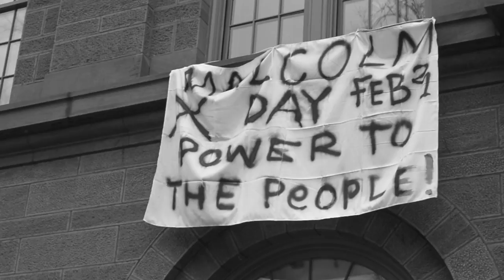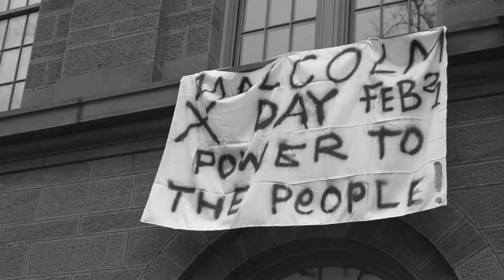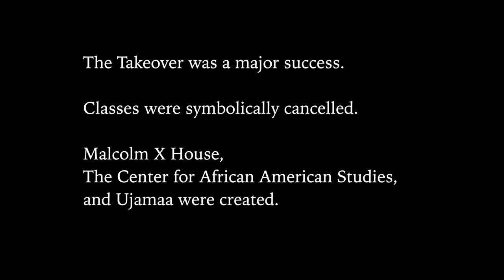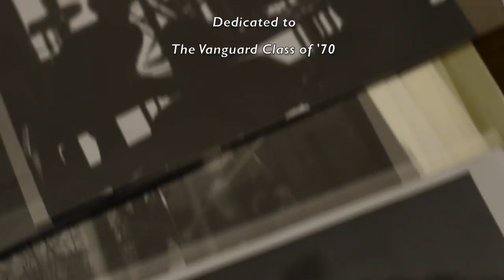FISK TAKEOVER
Based on the events of February 21st, 1969 at Wesleyan University.

On Friday, February 21st, 1969, the Black Students of Wesleyan took over Fisk Hall. They brought all academic processes to a halt to protest for a day of Remembrance for Malcolm X and forever changed the history of Wesleyan University.

Produced, by Noah Korman, Armani White, and Shane Bernard.

Written & Directed by Noah Korman

Starring All of Your Favorite Men and Women of Color on Campus.

Dedicated to the Vanguard Class of '70

*MAY BE BLOCKED ON MOBILE*